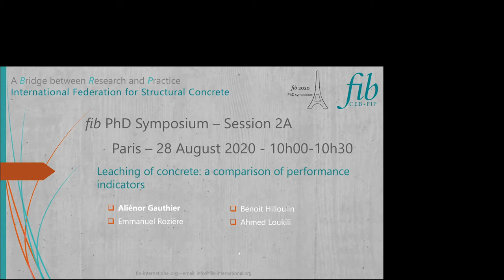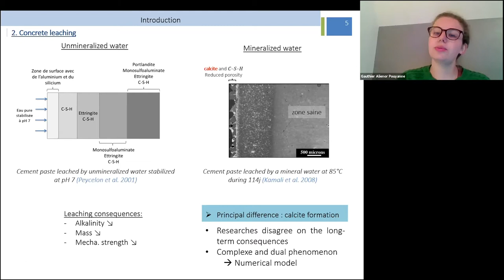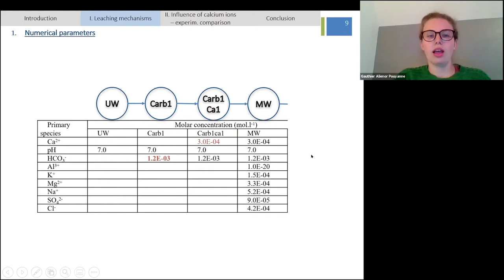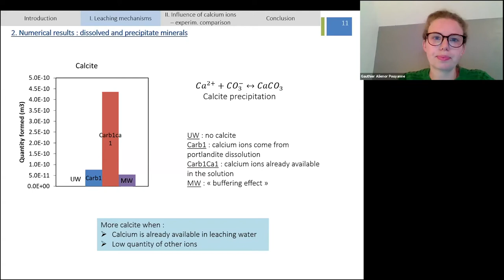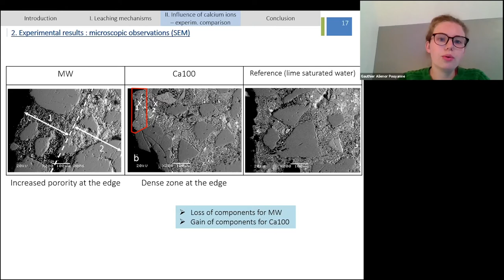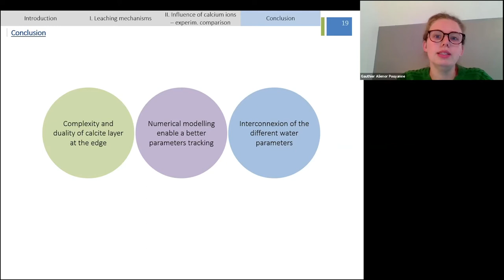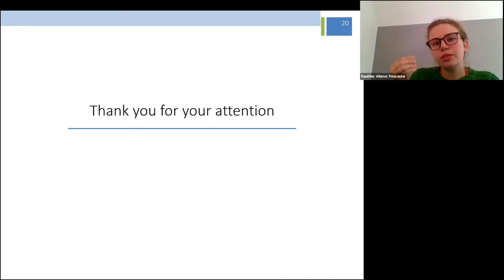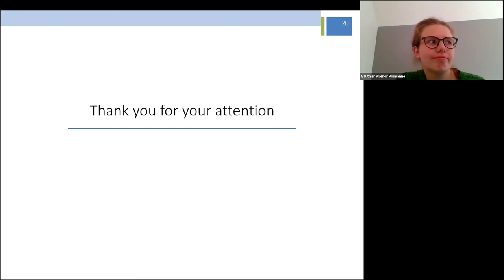Aliénor Pouyanne-Gauthier | Leaching of cement-based mortar: sensitivity to calcium and carbonate...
ions

Abstract: Concrete structures can undergo several chemical deteriorations that can jeopardize their normal use, when in contact with their environment. The dissolution of cement hydration products in contact with water is one of them. As a first approach, a numerical model has been built, in order to reproduce the chemical phenomena that happen. Ionic concentrations and evolutions of mineral volumic proportions have been obtained. Several waters have been tested, from basic ones with demineralized water to real mineral water. The influence of calcium and carbonate ions is investigated in this study. A new performance indicator, which takes into account the variation of chemical elements, is discussed.

Join us for the 13th edition of the fib International PhD Symposium in Civil Engineering. Since its conception in 1996, this PhD Symposium has evolved into a highly respected scientific meeting, connecting young researchers and high-profile scientists alike.

This event provides an excellent opportunity for PhD students to share scientific thoughts and findings with the international research community from all over the world in the following fields: innovation in materials and structures, construction technology, structural analysis and design, durability and life assessment, sustainability and life cycle assessment and monitoring and strutural assessment.

In response to the current circumstances, the Organising Committee of the PhD Symposium in Paris has decided in accordance with the fib to hold an online PhD Symposium on 26-28 August 2020 and an in-person Symposium on 21-23 July 2021 in Paris, France.